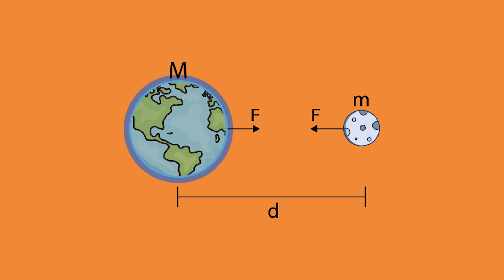A Razão - O dia em que voltamos de Marte (Eps. 1)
Nessa websérie apresento meu novo livro: “O dia em que voltamos de Marte”. São cinco episódios que percorrem todos os capítulos. A obra, publicada pelo selo Crítica da Editora Planeta, faz um resgate histórico da relação entre poder e ciência nos últimos três séculos, chegando até os dias atuais e o maior desafio já enfrentado pela humanidade, as mudanças climáticas.

“O dia em que voltamos de Marte” está disponível em livro e e-book

Sinopse
Descubra o passado da ciência e da política para podermos garantir nosso futuro.

Durante séculos, a ciência e a política se uniram por projetos de mundo, passando a confiança de que trariam soluções para boa parte das dificuldades enfrentadas pelos seres humanos. Como um foguete ascendendo aos céus, a humanidade parecia viajar esperançosa em direção a um mundo sempre melhor. Porém, a descoberta das mudanças climáticas colocou essa expectativa em crise – e nossa visão do futuro ficou nebulosa.

Neste livro, a matemática, filósofa e historiadora Tatiana Roque nos convida para uma jornada pela história, retraçando os caminhos que nos trouxeram ao momento sem precedentes em que vivemos. Mais ainda: ao invés de propor soluções ilusórias, oferece pistas para que possamos repensar a vida na Terra. E construir um presente que nos permita imaginar um futuro.

Você conhece as minhas redes?